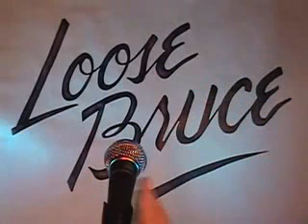"AN IMAM OF MINE" - THE MUSIC VIDEO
Loose Bruce Kerr's live garage music VIDEO performance of the song featured on the Dr. Demento and Jim Bohannon shows on nationally syndicated radio. Bruce's parody of Shania Twain's hit single, "Any Man of Mine" addresses the Muslim world's rioting reaction to the Danish-published cartoons by satirically describing a model Imam for an extremist Islamist. Bruce uses his stereo background parts he records one instrument/vocal at a time to back up his live lead vocal and guitar performance on the video. Bruce is also an attorney for Sun Microsystems in California's Silicon Valley. Listen/download the full stereo mp3 of this parody in higher fidelity sound